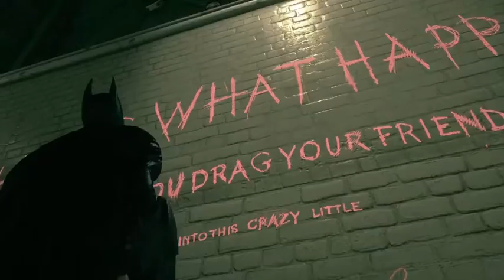BatmanArkham Knight Dump(1)